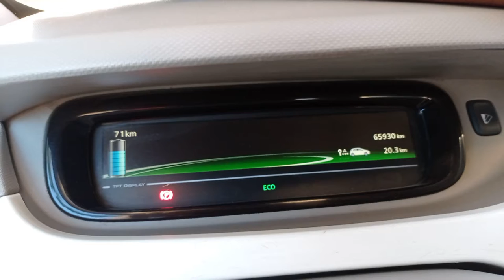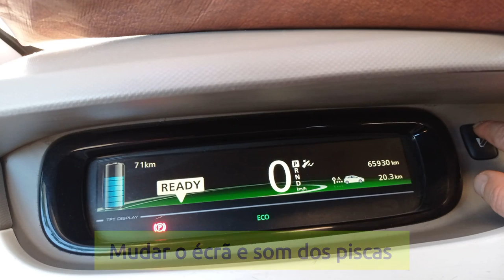Como alterar o painel de instrumentos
Este vídeo mostra como alterar o aspecto do painel de instrumentos e som dos piscas. Mostra também o som da introdução do cartão (chave) e os consumos/quilometragem.
Vídeo editado com o programa Kdenlive.